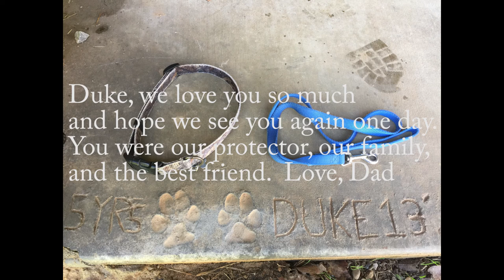Duke's Memorial Video 4/16/08 - 1/20/17 American Chesapeake Retriever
Our dog passed on January 20th 2017 at nearly 9 years old.  We loved him so much we wanted to put together this video for everyone to share.  He had his Junior Hunt title, rarely needed a leash in public, and was a excellent protector of his family.  This is a snap shot of our life with him and hope this will help us share some of our best memories.  It was so hard seeing him go and we miss him dearly.  Now I understand why many people say they don't want a second dog.

Love you Duke,
Dad